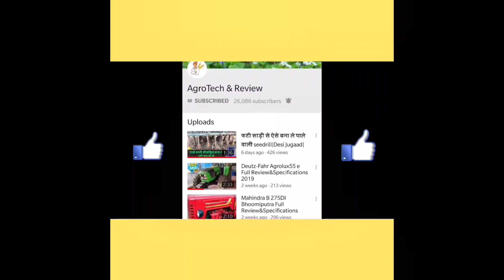उडद की टॉप एवं प्रमुख किस्मे,पिला मोज़ेक रोग अवरोधी उडद किस्मे,उडद की खेती,urad ki kheti